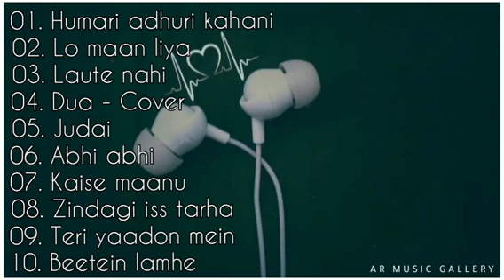Sad songs part -1 💔 || Arranged by AR Music Gallery